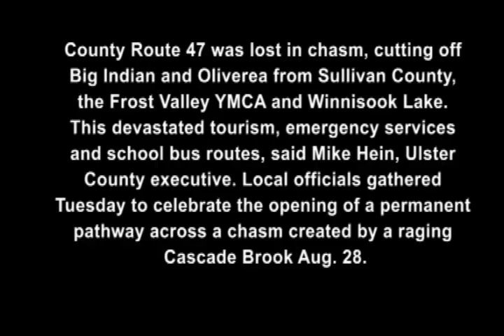RAW VIDEO: New Cascade bridge cheered